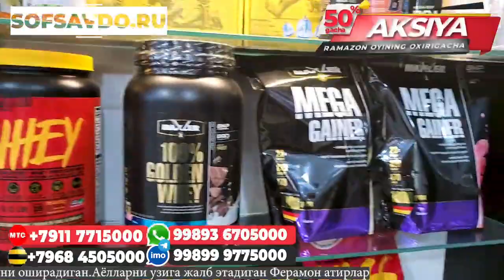NAMANGAN CHUST MOSHINA BOZORI NARXLARI #2021#KOBALT LASETTI GENTRA NARXLARI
13 APREL NAMANGAN CHUST MOSHINA BOZORI NARXLARI #2021#KOBALT

1. 2 ОЙДА СОЧ ёки СОКОЛ ЧИКАРАДИГАН
2. 1 ОЙДА 8-10КГ СЕМИРТИРАДИГАН ЁКИ АКСИНЧА 7-10 КГ ОЗДИРАДИГАН
3. Эркаклар Бел Кувватини 5 баробар Оширадиган
4. Гемарой, Ок Дог ва Псариязни Йукотадиган .